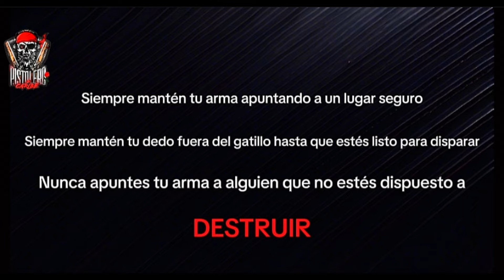SAR9c Gen 3 - NO LA RECOMIENDO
¡Hola a todos! Bienvenidos a mi canal. Hoy les traigo una revisión de una pistola que está llamando mucho la atención en este 2024: la SAR9c Gen 3. Si eres un entusiasta de las armas de fuego o simplemente estás buscando tu próxima compra, ¡este video es para ti!
La SAR9c Gen 3 es la última versión de la popular serie SAR9 de Sarsilmaz. Esta pistola compacta combina un diseño moderno con características avanzadas que la hacen ideal tanto para defensa personal como para uso en el campo de tiro.